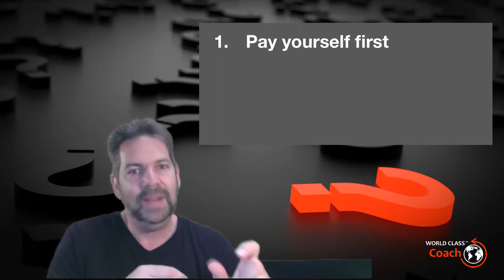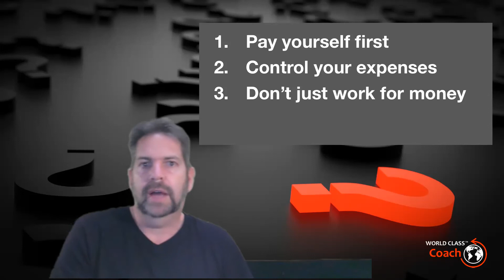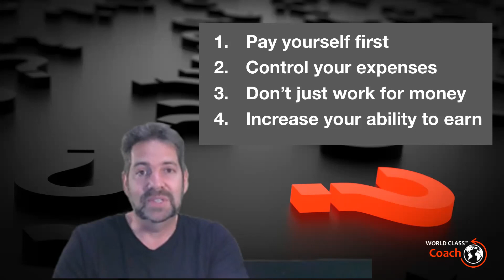BabylonSecrets📚Intelligent investor📚Pay Yourself First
In this video I will be giving you my george s clason book summary focussing on the richest man in babylon best ideas.

 I like to call these my babylon secret.

The richest man in babylon audiobook by george s clason also known as parables about finances is one of the best business books in my personal collection that will give you a financial education teaching you financial independence retire early.

George s. clason has created short stories about personal finance giving you the ancient secrets of babylon wealth and babylon riches. Secrets like: how to pay yourself first, the five laws of gold, personal finance pay yourself first, the seven cures for a lean purse. In these parables about finances we learn from the the camel trader of babylon or a nomad capitalist on a debt free journey of profit first and wealth creation.

This book can also qualify as one of the best self help books. If you are an intelligent investor you will invest in yourself by learning the secrets I share in this video.

So sit back, enjoy and please subscribe to my channel to get more videos like tis one where I summarise some of the best books that have helped me in business and life.

Richest man in Babylon book summary#Best Business Books#Best self help books

We offer weekly great insights that will help you achieve breakthrough in your personal life, in your business and as a leaders.

★★★I★★★★★★
To Interview Carl on you podcast or show.
Carl Schults is World Class Coach with amazing insights for your audience you can contact Carl personally here:

Why not bring Carl Schultz to your event:
Find out more about him here:

Carl is a Global Thought Leaders who leads and influences multi billion dollar a year industries

If you are looking for a Speaker or a Master of Ceremonies who will connect with  and inspire your audience. A speaker who will help your audience see things in a different light , question the status quo. A speaker who will leave the entire audience feeling inspired, motivated and ready to move beyond boundaries.

Then you want to book Carl to speak at your next event, live or online.

He is an inspiring motivational speaker and facilitator who speaks on the importance of “Strategy First”, “Creating Competent Leadership” and “Implementing Strong Coaching”. Carl is comfortable with interactive question and answer sessions involving your entire audience.

He is the author of a number of books and programs such as “World Class Practices”, “Growth on Purpose”, “The Breakthrough Trilogy”,  “Think Bigger”, and many more all focussed on helping you succeed.

He is the founder and CEO of World Class Summits. An Accredited professional speaker, business mentor and executive coach.

Carl travels the world speaking and teaching and he is excited to partner with you!

We offer monthly LIVE and Online events focusing on helping you achieve breakthrough.

We have been helping professional speakers grow a world class peaking busines for the last 3 years at our anual Profesional Speakers Bootcamp and would love to see you at our next Bootcamp: